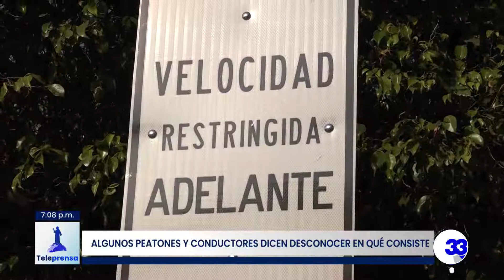Teleprensa33 | Señalizaciones "Zona 30"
Desde hace 4 meses autoridades del Viceministerio de Transporte han hecho obras de señalización en las calles catalogadas como Zona 30.